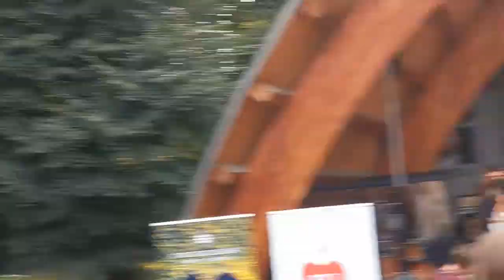Norris Garner i koncert jego muzyki - Bochnia 2021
Koncert finałowy warsztatów muzyki gospel w Bochni.